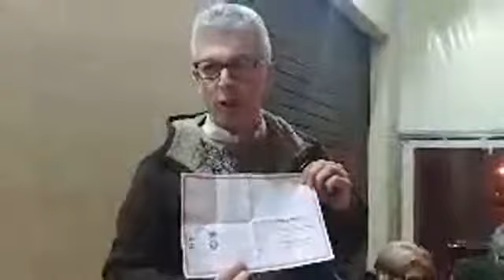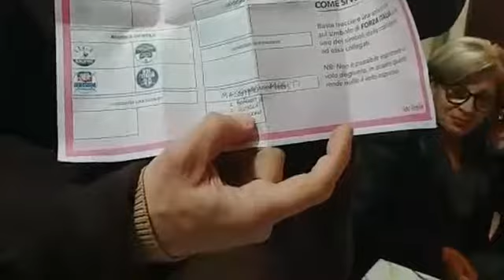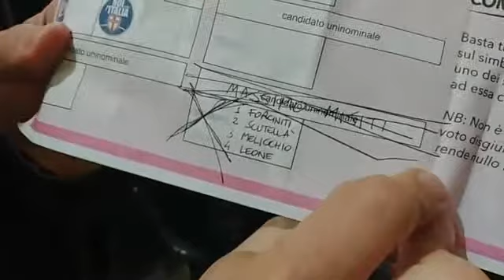NICOLA MORRA - LORO CI ATTACCANO MA NOI RISPONDIAMO CON UN SORRISO